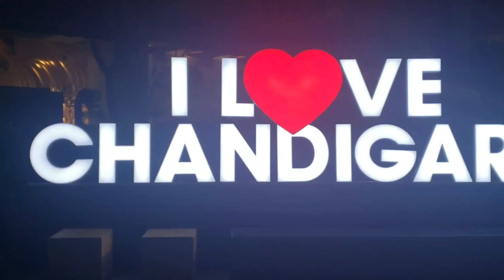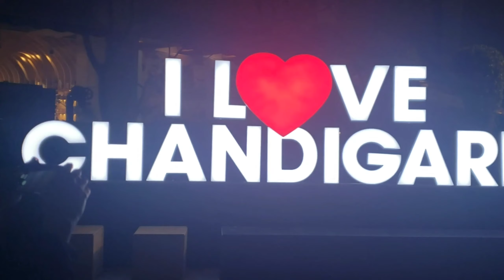CELEBRATING FIRST HOLI IN INDIA!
While they were there, they got to enjoy Holi in India! Holi, also known as the “festival of colors” signifies the victory of good over evil. This was one colorful mess they didn’t mind getting into!